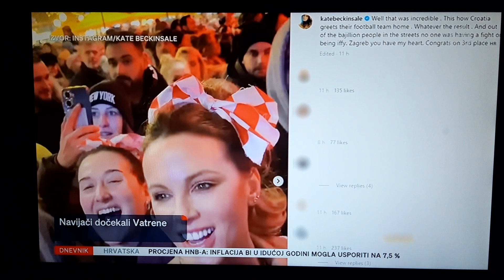Navijači dočekali Vatrene